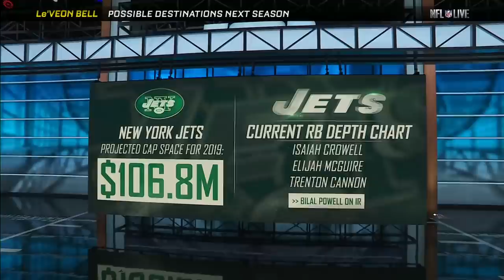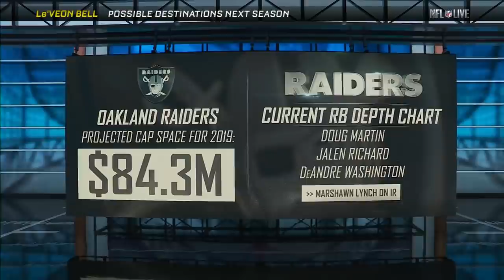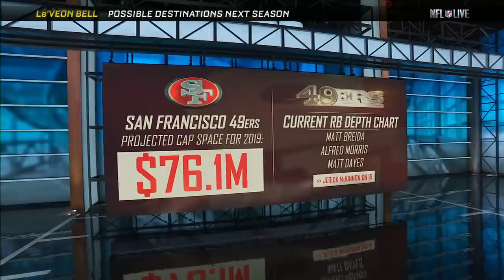Where will Le’Veon Bell land in 2019? | NFL Live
Le’Veon Bell didn’t show up to the Pittsburgh Steelers' facilities Tuesday, eliminating the chance of him playing this season. Field Yates, John Fox and Tim Hasselbeck forecast the teams he might play for in 2019, including the New York Jets, the Oakland Raiders, the San Francisco 49ers, the Baltimore Ravens and the Green Bay Packers.